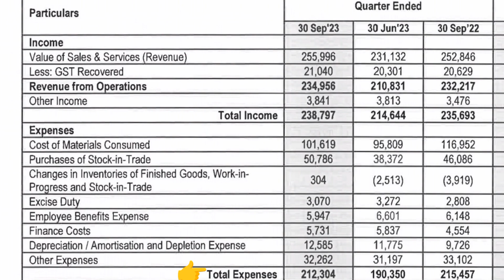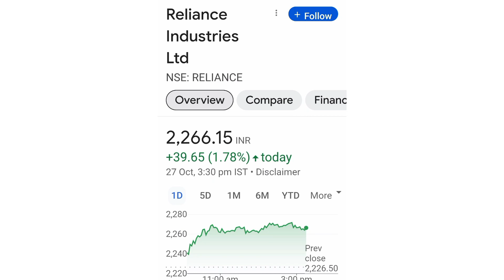Reliance Share Latest news💥Q2 Result💥Long term Target=2500+📈BUY HOLD SELL📉